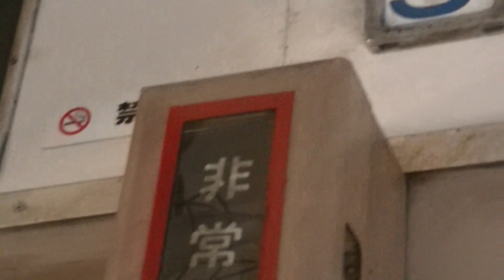懐かしいです。是非是非、乗車して頂きたいです。